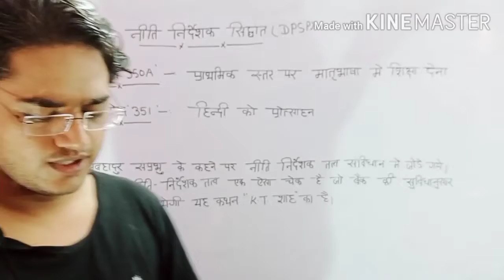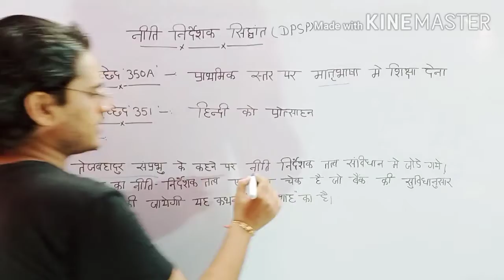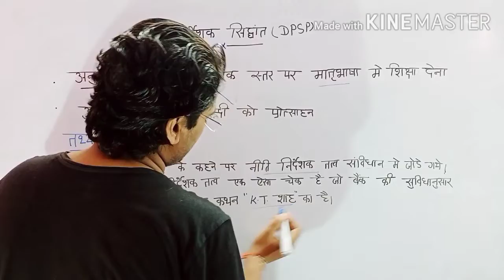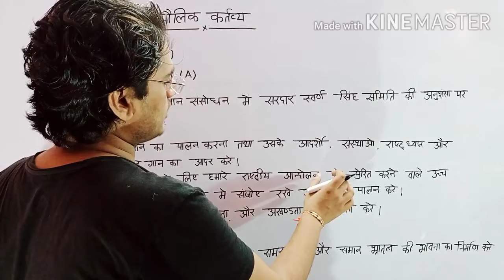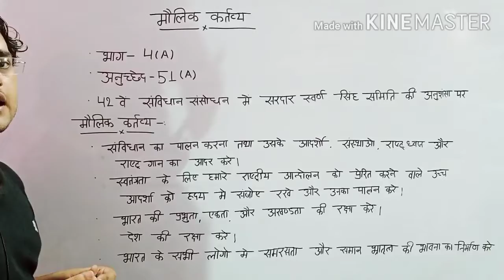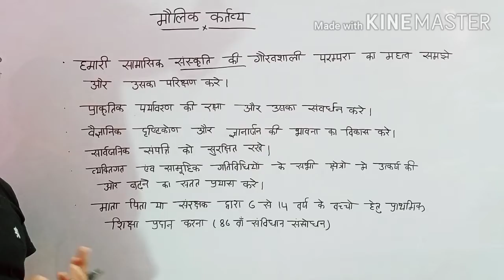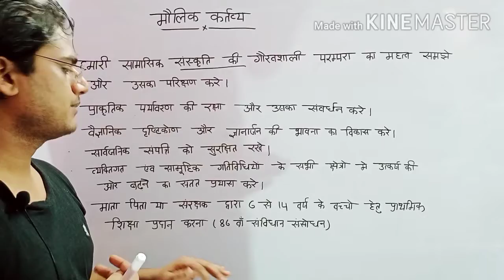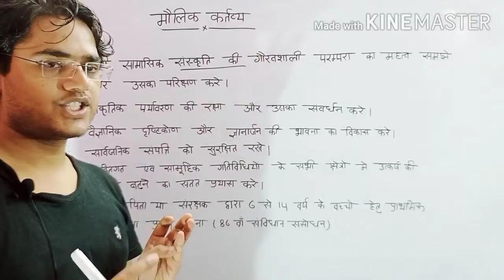Polity 33#मौलिक कर्तव्य#by mankesh sir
Psc ssc railway police and other exams